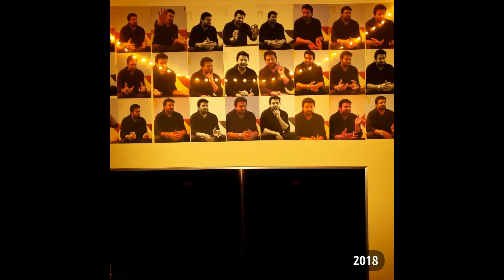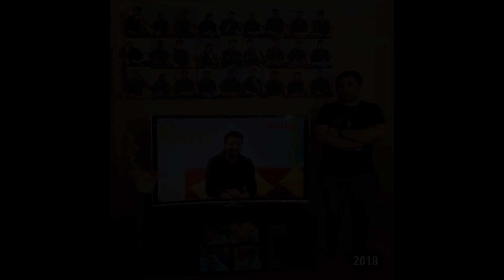Prabhas Saaho Wall | Baahubali | Prabhas20 | RadheShyam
Prabhas Wall built using wonderful photos of Darling during Saaho press meet in Abu Dhabi.. Memories from 23 Jun 2018... Lots and lots of Love to you Dearest Darling Prabhas...